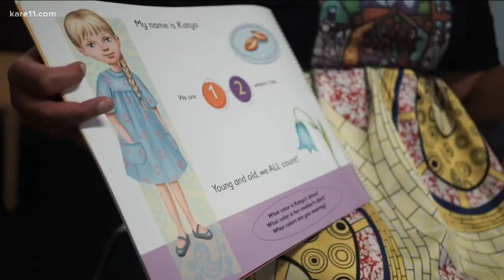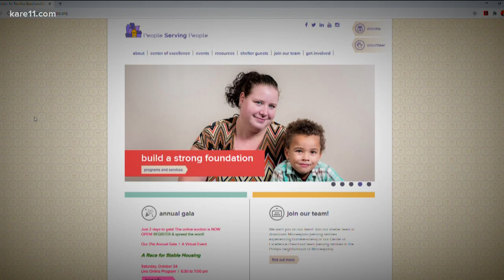Dealing with the homelessness crisis during the pandemic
Every day, People Serving People serves about 260 people at their Minneapolis facility, most of them children. Those services have changed in terms of ability to congregate for meals and other activities and as children try to do distance learning. The organization has also had to adapt to not being able to receive the help of their 6,900 regular volunteers, who would normally assist with everything from programs to meal delivery.